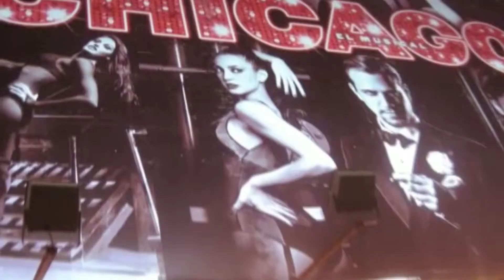Mila MICHAEL bande démo COMÉDIE MUSICALE